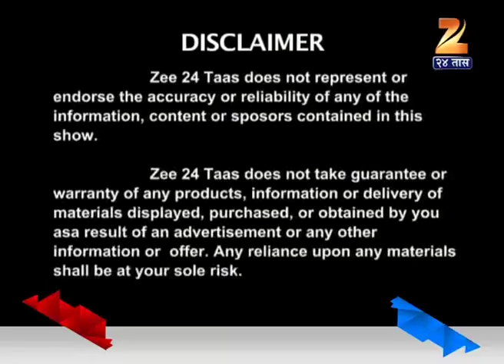Udyog Tumcha Paisa Dusryacha : Suresh Haware With Medha Mehandale